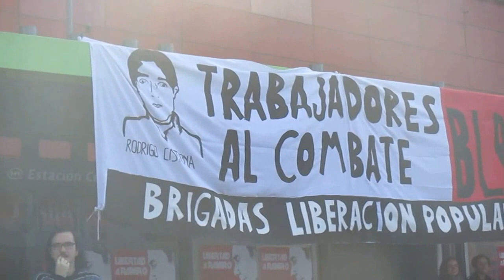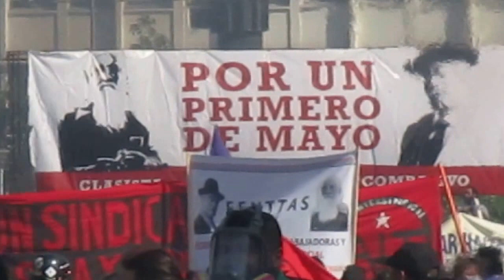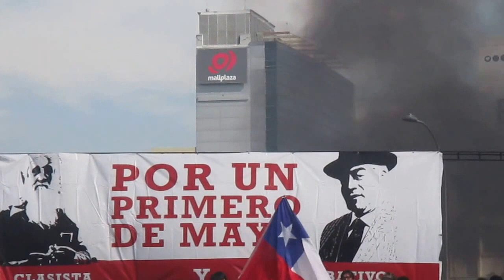CARABINEROS REPRIME VIOLENTAMENTE MARCHA ALTERNATIVA DEL 1 RO DE MAYO EN SANTIAGO DE CHILE.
Este lunes 01 de mayo 2017.
Mientras se desarrollaba el acto el discurso de dirigentes que hablaban sobre sus reivindicaciones fueron brutalmente reprimidos por fuerzas especiales de Carabineros de Chile.

Sindicato de Medios de Comunicación Independiente.
ARI.